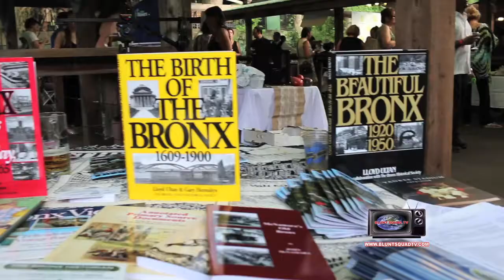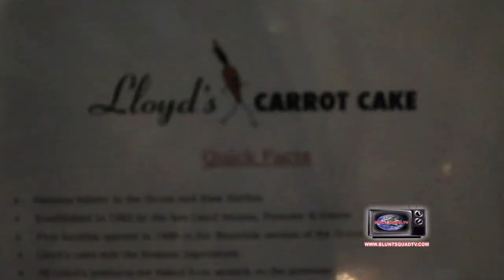Blunt Squad TV - 2016 Eat NYC Bronx Food & Wine Festival (Short Edit)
Blunt Squad TV Show visits The Bronx Zoo's Dancing Crane for The Eat NYC Bronx Food & Wine Festival helping fight hunger. Our television host samples some of the food and drinks from local restaurants, businesses in The Bronx area as well as interviewing Chrissy Monroe, Kfhox, Bronx Brewery, Melle Mel and Baron Ambrosia.